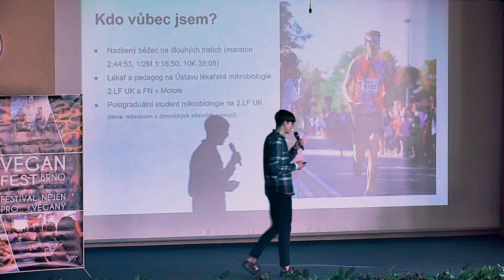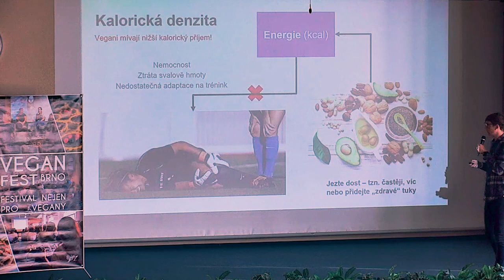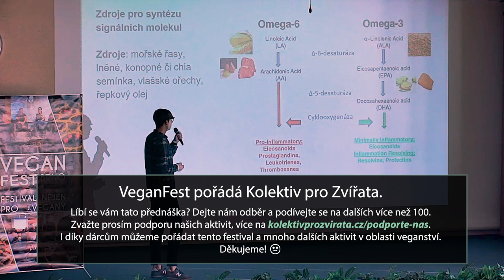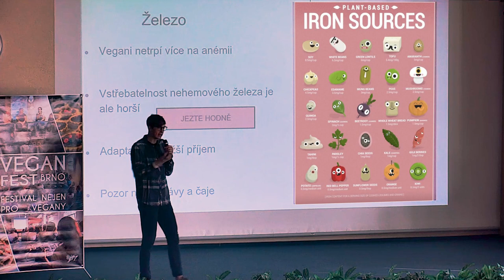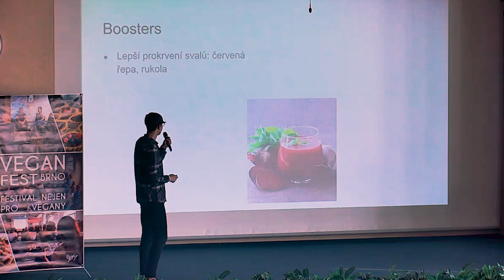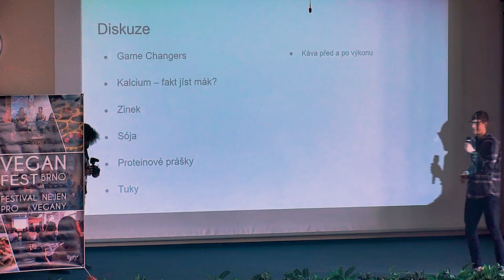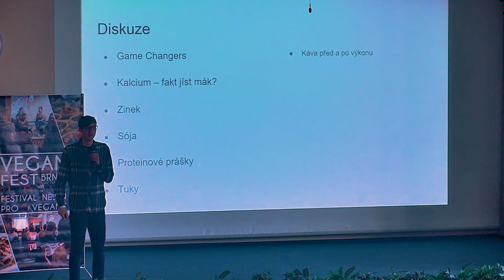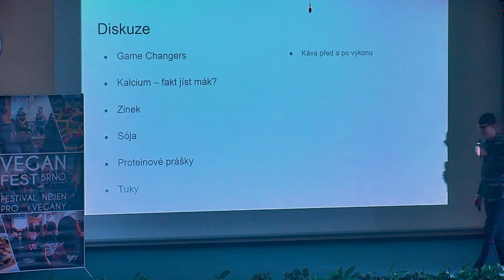Výživa sportovců na rostlinné stravě - MUDr. Jakub Hurych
Bojíte se, že vám bez masa nenarostou svaly? Nebo jste naopak po shlédnutí dokumentu „The Game Changers“ vyhodili zásoby syrovátkového proteinu a zásobili se místo toho arašídovým máslem? Nic není černobílé a platí to i v tomto případě. Rostlinná strava nabízí celou řadu výhod, z kterých může benefitovat nejen amatérský ale i profesionální sportovec. Přednáškou vás provede MUDr. Jakub Hurych.